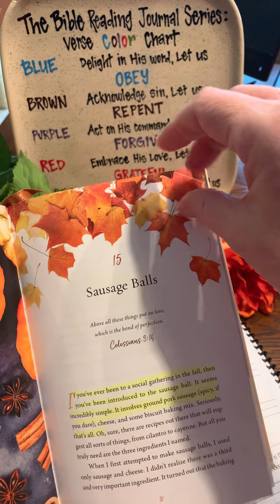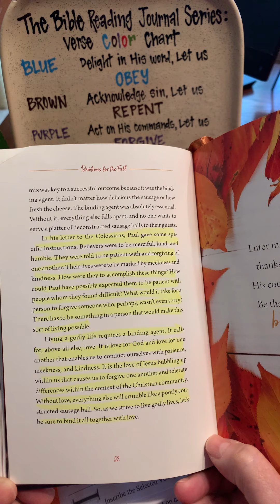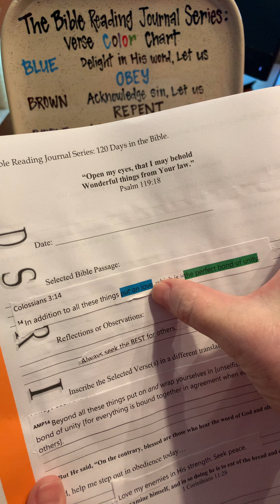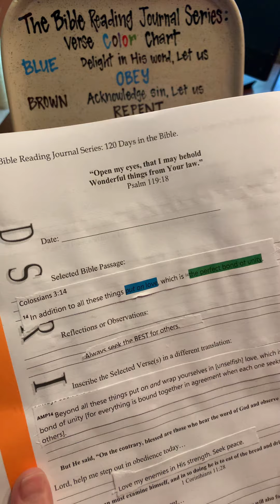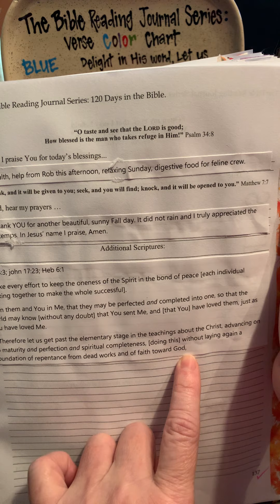Perfect Bond of Unity: Love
“And over all these virtues put on love, which binds them all together in perfect unity.”

For 26 different Bible Translations, download free app. “Bible Search!”

Like “The Bible Reading Journal Series” on FB, Instagram, Twitter.
Join the women accountability FB closed group at “The Bible Reading Journal Series.”